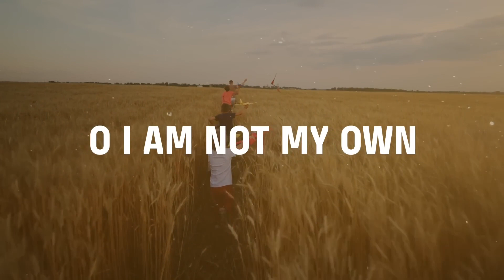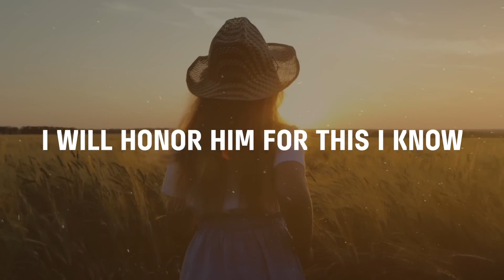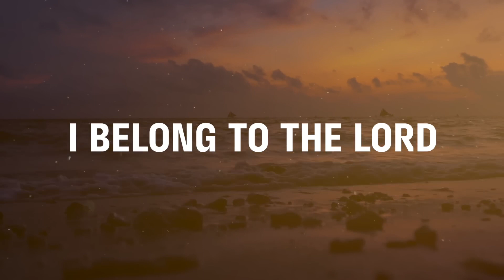I Am Not My Own (Lyric Video) - Keith & Kristyn Getty